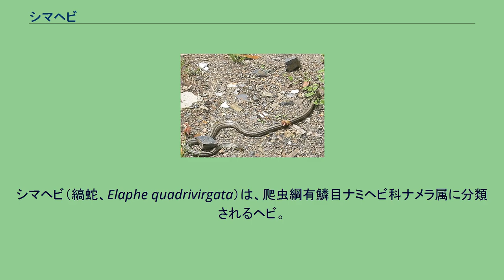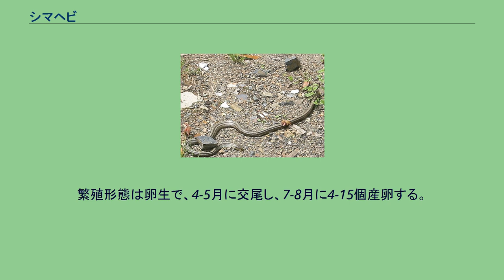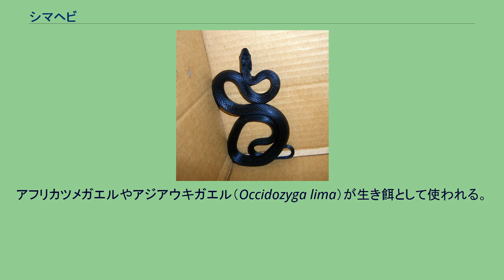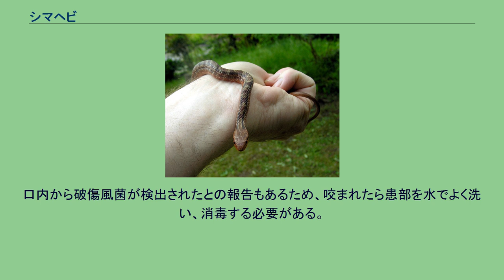シマヘビ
シマヘビ（縞蛇、Elaphe quadrivirgata）は、爬虫綱有鱗目ナミヘビ科ナメラ属に分類されるヘビ。
無毒。
全長80-200㎝。
日本（北海道、本州、四国、九州、大隅諸島）に広く分布する。
千石 (1996) によれば、ロシアが実効支配する国後島にも生息する。
全長は80-150cm。
通常は淡黄色の体色に4本の黒い縦縞模様が入るが、縞がまったくない個体やアゴの辺りが黄色い個体もいる。
種小名のquadrivirgataは、「4つの縞」の意。
胴体中央部の体鱗は19列。
腹板は目立つ模様はなく、クリーム色や黄色または淡紅色。
体の細さに比べて鱗は大きく、皮膚に柔軟性がないため、あまり大きな餌は飲み込めない。
虹彩は赤く、瞳孔は縦長の楕円形。
幼蛇は体色が淡黄色。
縦縞はないか不鮮明で、赤褐色の横縞が入る。
伊豆諸島祇苗島産の個体は海鳥の卵や雛しか食べるものがないために大型化し、2mになる個体もいる。
逆に、北海道産の個体は小さく、80cmに満たない。
幼蛇は赤褐色で、横縞模様がある。
黒化型も存在し、「カラスヘビ」（烏蛇）と呼ばれる個体は、虹彩も黒い。
ヤマアカガエルを捕食中のシマヘビ 主に耕地や河川敷に住むほか、草原や森林にも住む。
危険を感じると尾を激しく振るわせ、地面を叩いて威嚇する。
食性は幅広く、ネズミ、リス、ウサギ、カエル、小鳥などを捕食する。
特に小型の哺乳類や両生類を好み、共食いもする。
飼育下ではドジョウを食べた記録もある。
アオダイショウとは違い、あまり木に登らず、地表を素早く動く。
繁殖形態は卵生で、4-5月に交尾し、7-8月に4-15個産卵する。
繁殖期にはオス同士で絡み付き合い争う、コンバットダンスと呼ばれる行動が見られる。
メスは出産直後から、しばらくの間は卵を守る。
本種はアオダイショウやヤマカガシとともに日本国内の農村でよく見られるヘビであり、食性はヤマカガシよりも幅広いが、やはり主にカエル類を主食とするため、稲作の発達と共にカエルの分布が拡大し、それに伴い本種の生息範囲も広がった。
木に登ることがほとんどなく、地表を這い回るために交通事故に遭いやすく、生息域が道路や塀などで分断されてしまうとそれを越えることができなくなり、現在では都市の周辺では見かけなくなってきている。
地域や個体によってかなり色彩変異が見られることから、ペットとして飼育されることもある。
飼育は比較的容易とされるが、同大のヘビと比べると広めのケージが必要であること、ごくまれにカエル類にしか餌付かない個体がいること（ほとんどの個体はマウスに容易に餌付く）などが注意点とされる。
アフリカツメガエルやアジアウキガエル（Occidozyga lima）が生き餌として使われる。
食用に（比較的）適するとされ、食糧難の時代にはごちそうとして扱われたという逸話がある。
性質には個体差はあるものの、アオダイショウやヤマカガシに比べると神経質で攻撃的な個体が多いとされる。
また、無毒ではあるが歯は鋭く、咬まれると痛い。
他のヘビに比べると動きも素早い。
口内から破傷風菌が検出されたとの報告もあるため、咬まれたら患部を水でよく洗い、消毒する必要がある。
^ a b c d e f Kidera, N. & Ota, H. (2017). Elaphe quadrivirgata. The IUCN Red List of Threatened Species 2017: e.T47755783A47755792. doi:10.2305/IUCN.UK.2017-3.RLTS.T47755783A47755792.en.
Downloaded on 10 May 2021. ^ a b c Japanese Snakes » シマヘビ ^ “新幹線のぞみ内にヘビ　座席のひじ掛けに巻き付く”. 朝日新聞デジタル (2016年9月26日). 2021年3月4日閲覧。